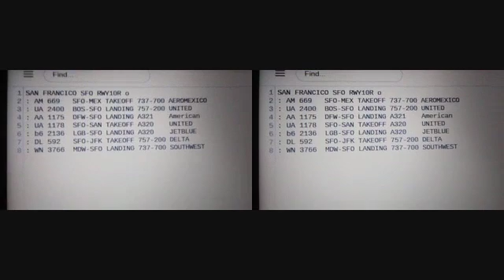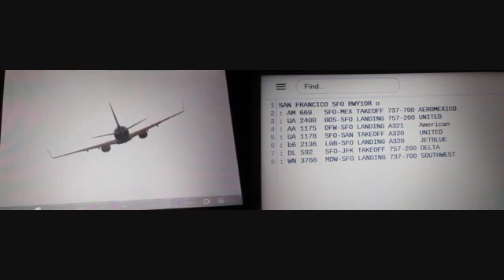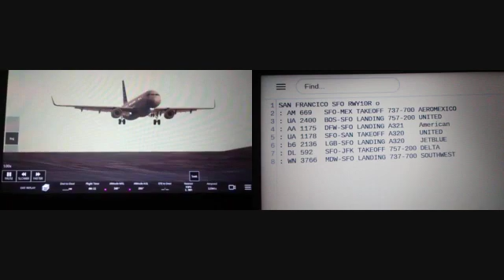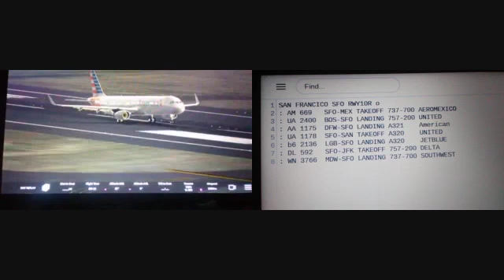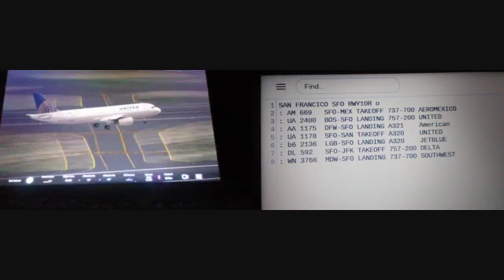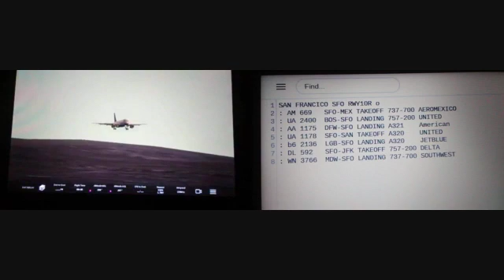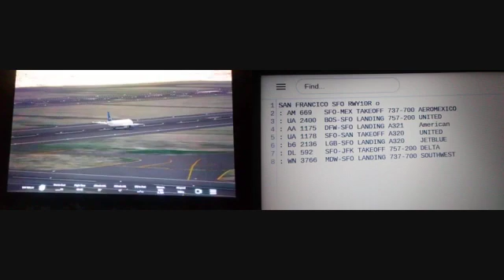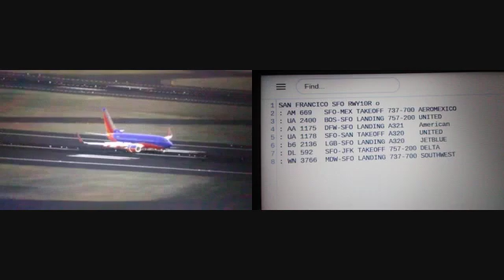Infinite flight SFO RWY 10R real flight numbers